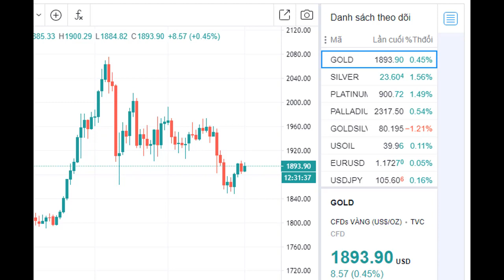Giá vàng chiều nay ngày 1/10/2020,bảng giá SJC 9999 24K 18K mới nhất,giá vàng vẫn trên đà tăng mạnh